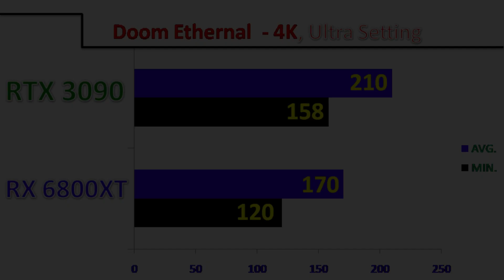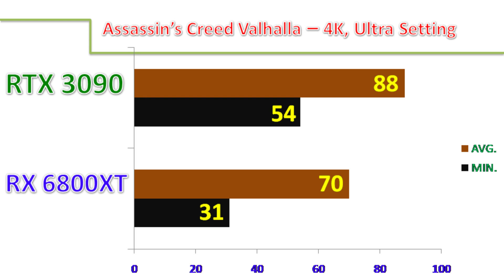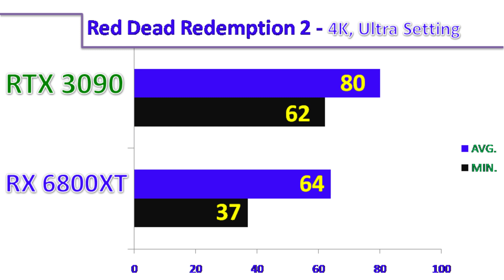RTX 3090 Vs RX 6800XT || 1080p, Ultra Setting Gaming Benchmarks.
RTX 3090 Vs RX 6800XT  ||  8 Games Benchmarks.

In this video, I'll Show You Workstation and Gaming Benchmarks of Nvidia GeForce  RTX 3090  Vs Nvidia GeForce RX 6800XT  (Both Paired with I9-10900K).

System Specs:-

Z490  Motherboard
16GB DDR4 CL14 RAM @ 3200MHz
2TB HDD
Corsair H100i v2 Cooler
Corsair VS 550 PSU.

Also, Watch-